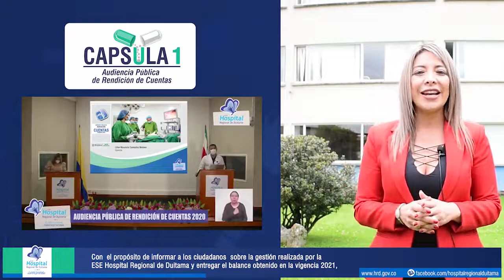CÁPSULAS ABRIL 2